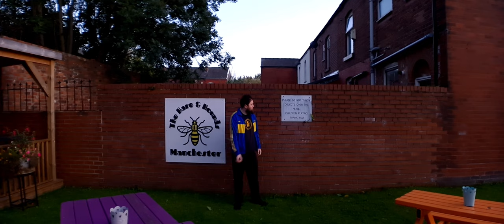Vulture Authority - Last Orders (Official Music Video)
The Only Authority You Should Listen To

Punk Rock Parody Pirates Sailing Your Radiowaves